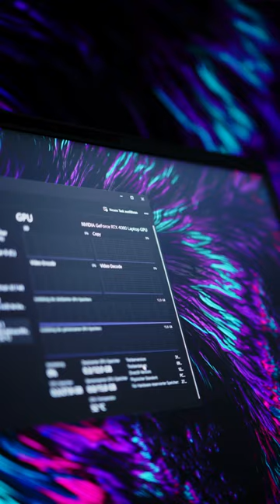The spaceship has landed - Alienware X16 Review Teaser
The all-new @AlienwareChannel x16 has arrived in the studio, and with an even sleeker chassis than before, updated internals and a new 16" QHD+ 240Hz panel, it will have to prove if you can have a slim notebook with solid performance and bearable temperatures.